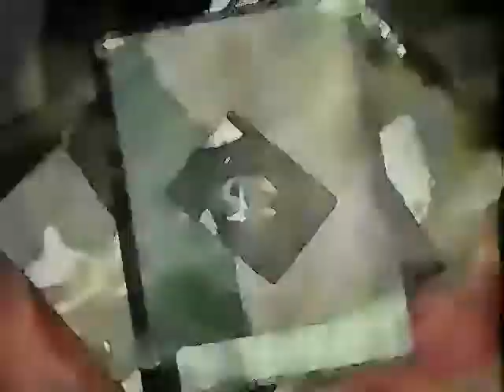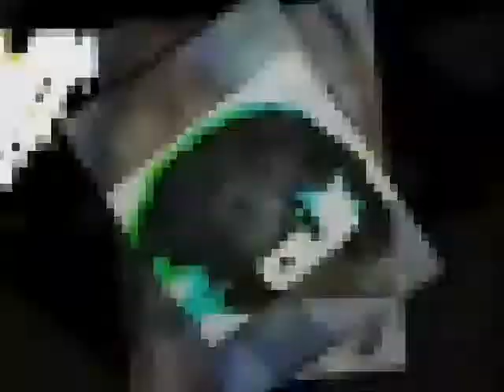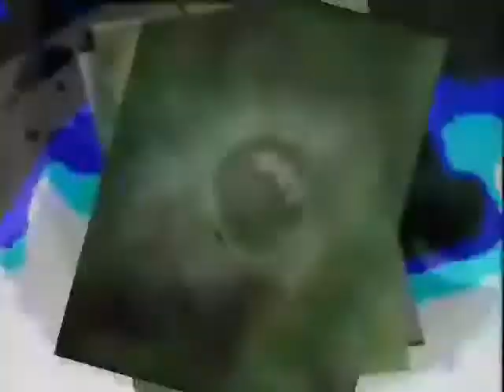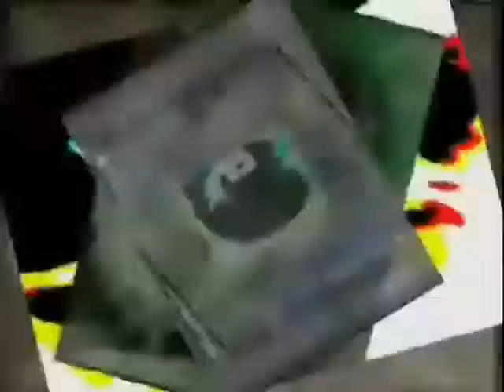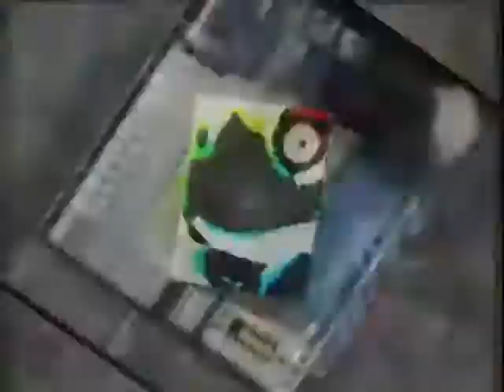Alien Tribes Project